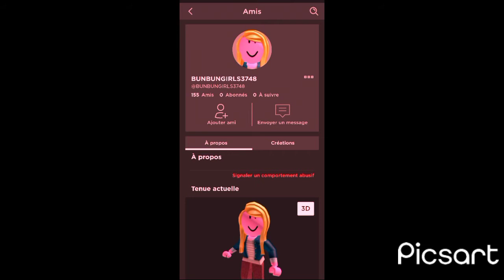Les profils roblox les plus bizarres que j'ai pu trouver 😮😱